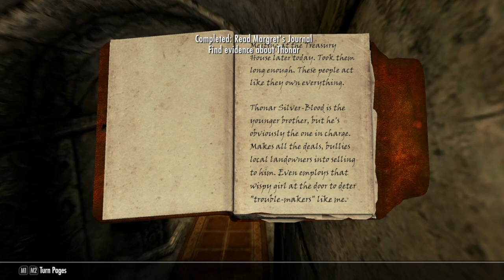Hapisten Kaçmak ve Ejderha Öldürememek - Skyrim 6 Ekim 2022 Tarihli Yayın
Selam! Skyrim serisindeki bu yayın yine bol bol kaybolma ve kaos dolu. Hapislere düştük, ejderha kesemedik, yine toplu saldırıya maruz kaldık hem de şehrin göbeğinde.

Perşembeleri kesin yayındayız, ekstra yayınlar için Discord'a bakabilirsiniz.